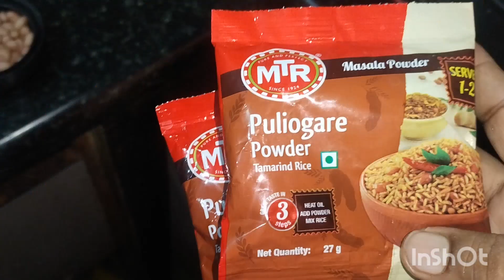ದೇವಸ್ಥಾನದಲ್ಲಿ ಸಿಗುವ ಪುಳಿಯೋಗರೆ ಈಗ ಮನೆಯಲ್ಲಿ ಮಾಡಿ ಅದೇ ರುಚಿ ರುಚಿಯಾದ ಪುಳಿಯೋಗರೆ 😋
ನನ್ನ ಹೆಸರು ವೀಣಾ ಸುರೇಶ್ ನಮ್ಮ ಊರು ಮಂಡ್ಯ ಜಿಲ್ಲೆಯ ಮದ್ದೂರು ನಾನು ಗೃಹಿಣಿ ನನ್ನ ಬಿಡುವಿನ ವೇಳೆಯಲ್ಲಿ ಟೈಲರಿಂಗ್ ವೃತ್ತಿ ಮಾಡುವುದು please subscribe my channel veena life style ನೀವು ನನ್ನ ದಿನಚರಿ ಮತ್ತು ರುಚಿ ರುಚಿಯಾದ ಅಡುಗೆ ಸಿಂಪಲ್ ಸೂಪರ್ ಟೇಸ್ಟ್ ಸಿಂಪಲ್ಲಾಗಿ ಮಾಡ್ಕೊಳಿ ಚೆನ್ನಾಗಿ ತಿನ್ಕೊಳಿ ಹಾಗೂ ಟೈಲರಿಂಗ್ ಕೆಲಸ ಮಾಡುವುದು ಸುಲಭ ರೀತಿಯಲ್ಲಿ please subscribe my channel veena life style Thankyou 😊

# ಪುಳಿಯೋಗರೆ ಗೊಜ್ಜು
# ಪುಳಿಯೋಗರೆ ಅನ್ನ
# ದೇವಸ್ಥಾನದ ಪುಳಿಯೋಗರೆ
# puliyogare
# tipale puliyogare tasty
# simple recipe
# easy recipe
# quick recipe
# tasty recipe
# home made puliyogare tasty
# ammana Kai Ruchi puliyogare
# hotel style puliyogare tasty
# rakaAaduge
# Ruchi pakashali
# veena life style